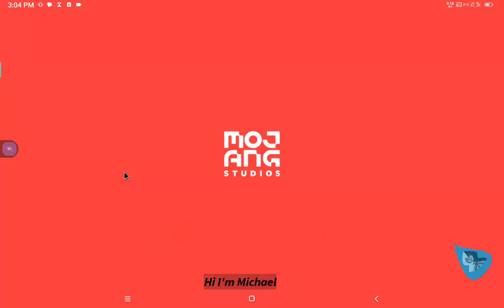Epi198 Hardcore Village Defense 6